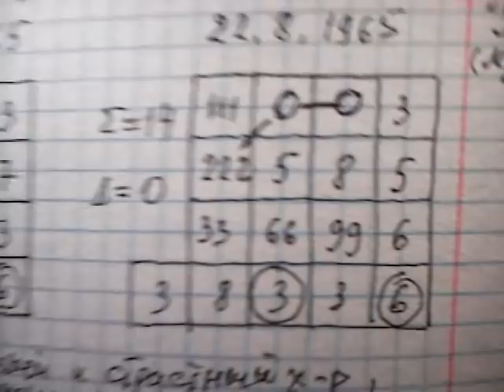Депутат МГД Шереметьев О. М. причины ареста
С Пифагором по графским развалинам.
Источники:
3. Nov 19, 2019. Мощное выступление настоящего депутата в Мосгордуме! Олег Шереметьев о "Московском деле" и суде!